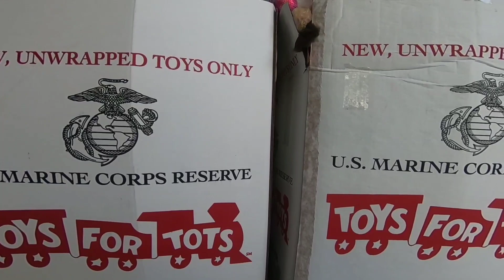Walt Disney World cast member donate nearly 30,000 toys to Toys for Tots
Central Florida children and families benefit from nearly 30,000 toys donated by Walt Disney World Cast Members through Toys for Tots